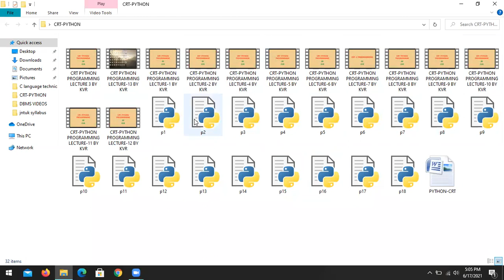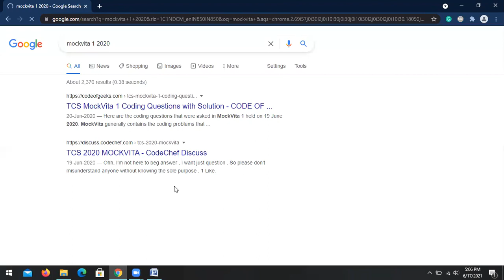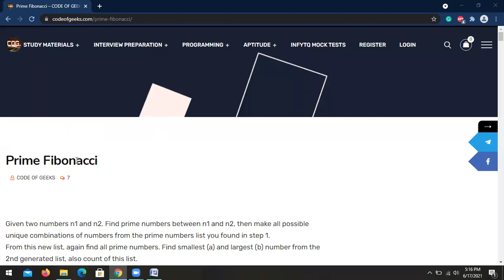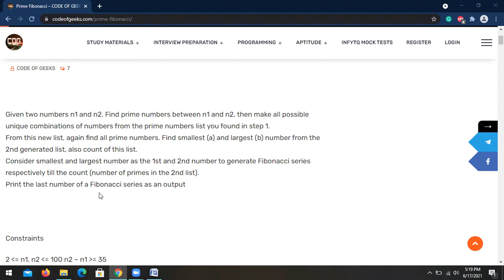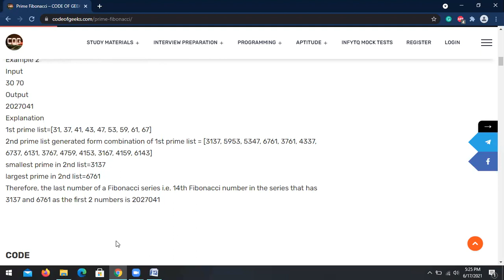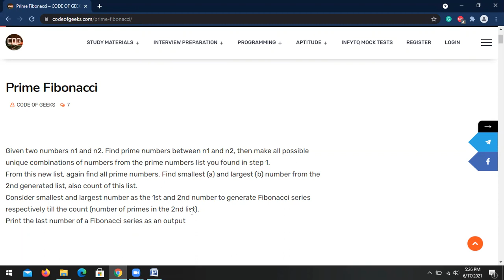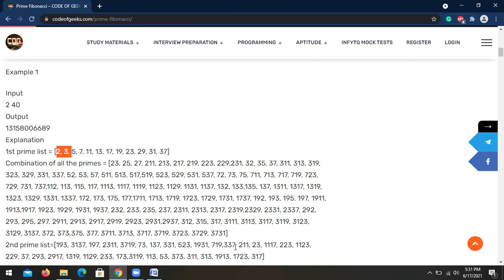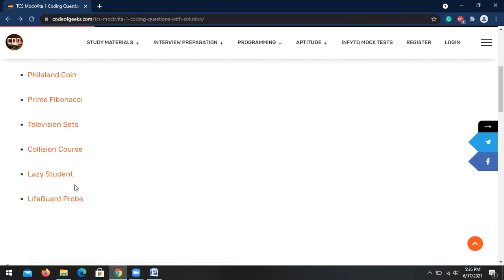14.Programs Explanation Part-1 | CRT PYTHON PROGRAMMING | RVIT